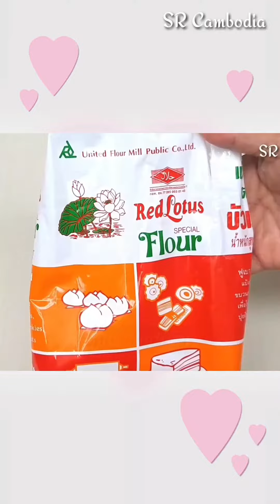នំប៉ាវបន្លែ Vegetable Buns